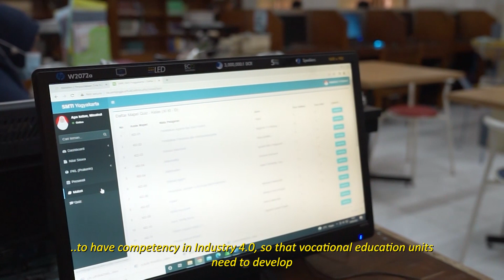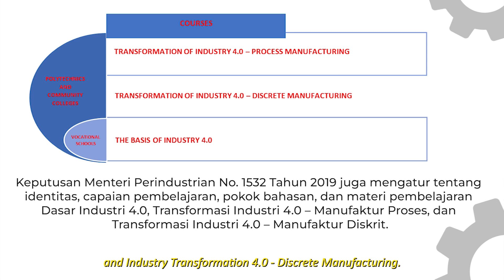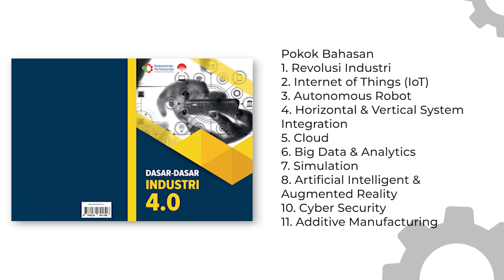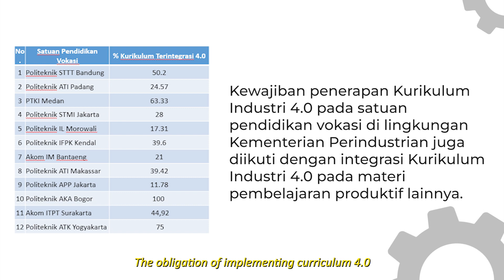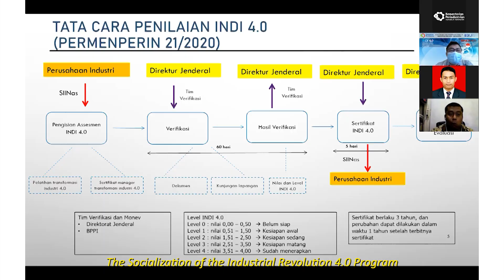Penyusunan Kurikulum 4.0 Kementerian Perindustrian (Eng Subbed)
Kementerian Perindustrian menaungi unit pendidikan vokasi yang terdiri dari 11 Politeknik, 2 Akademi Komunitas, dan 9 SMK yang tersebar di berbagai daerah.

Untuk menyiapkan siswa/mahasiswa sebagai calon SDM industri di era yang semakin maju, Kementerian Perindustrian menyusun Kurikulum 4.0 yang sesuai dengan kebutuhan industri dan tantangan zaman.